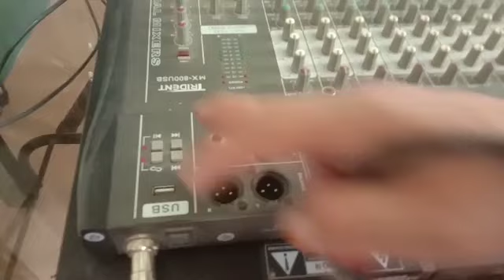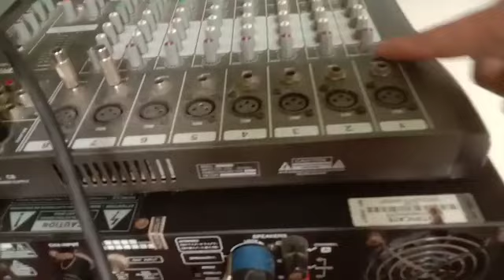how to connect power amp to mixer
power amp to mixer lang video me set up ganda rin ng quality